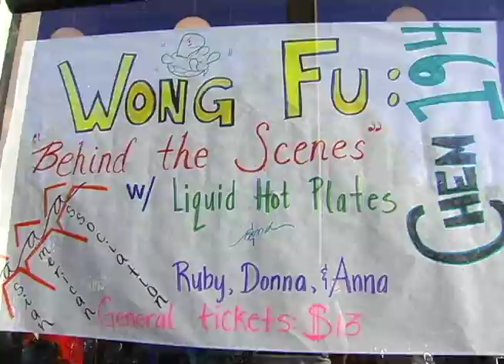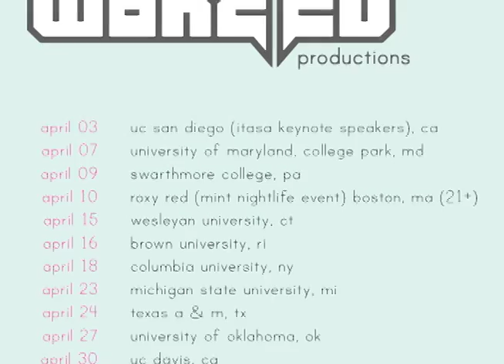Wong Fu Productions visits UC Davis Spring Tour 2010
AggieTV reporter Rachel Agana interviews Wong Fu Productions: Philip Wang, Wesley Chan and Ted Fu during their Spring 2010 Tour. Kevin Wu aka KevJumba is also interviewed and talks about his music video with David Choi "Dance to this Song" and new web series called Fun Employed.

Many thanks to Bruce Lam and Kimberly Law from the UC Davis Asian American Association for putting on the event!

Filmed By Nicki Sun
Edited By Rachel Agana